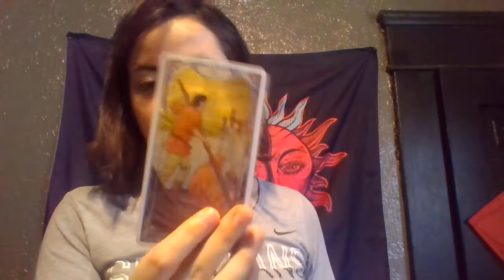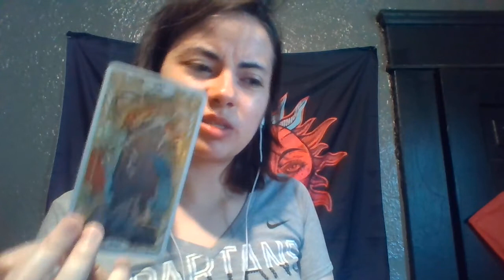Libra CUTTING PEOPLE OFF! Money reading July 2021